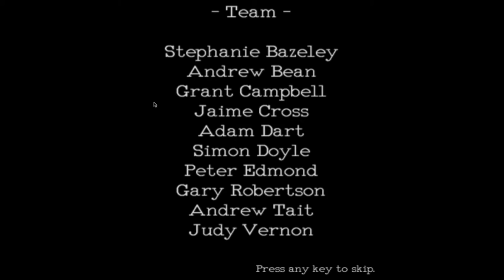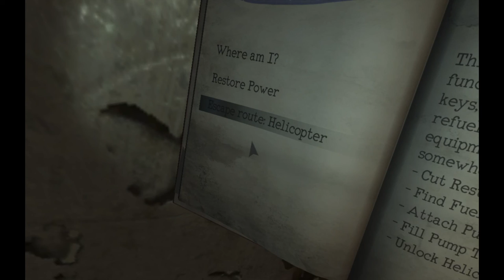Monstrum Part 4. We Back on the ship again